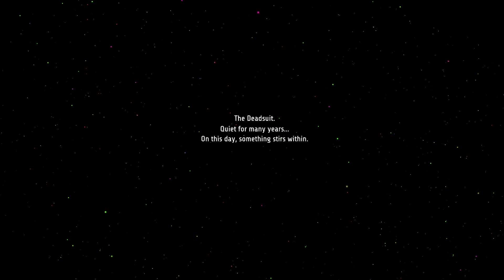Ghost Song - First 25 Minutes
My first run of Ghost song.